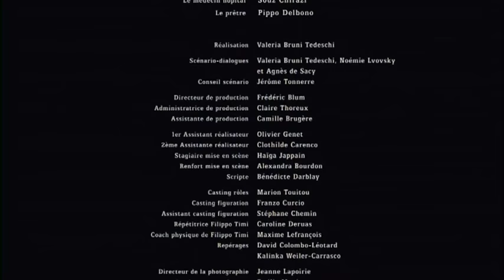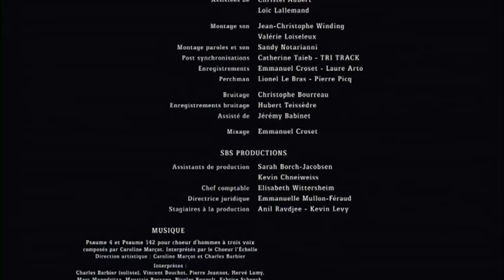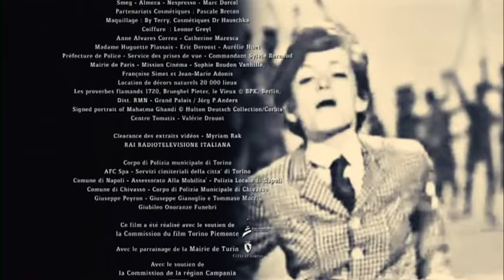Um Castelo Na Itália (Un Château en Italie) - 2013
Louise (Valeria Bruni Tedeschi) vive uma situação inusitada: ao mesmo tempo em que espera seu primeiro filho, precisa cuidar do irmão Ludovic (Filippo Timi), que está à beira da morte no hospital. Paralelamente, ela ainda precisa lidar com a vida ao lado de seu amado Nathan (Louis Garrel) e com as negociações com o restante da família para a venda do castelo de seu pai, localizado na Itália.

(Legenda disponível na opção)